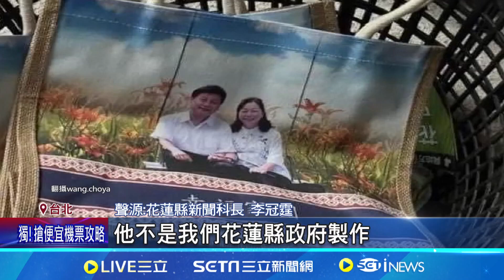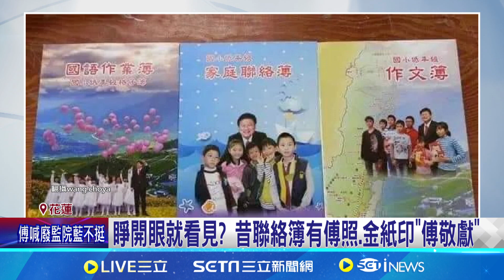花蓮驚現"傅氏夫妻"仿名牌包 網:揹去逛東大門│94看新聞